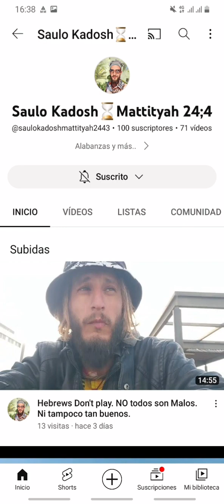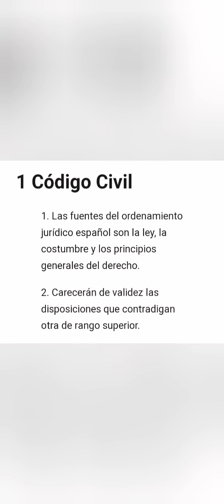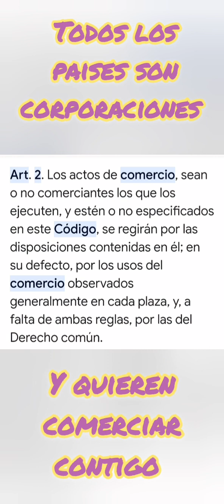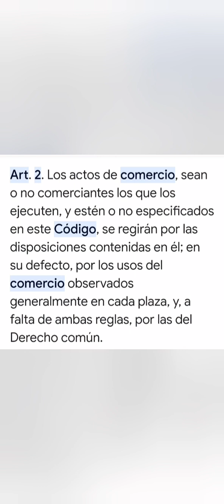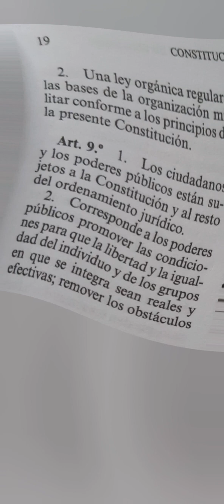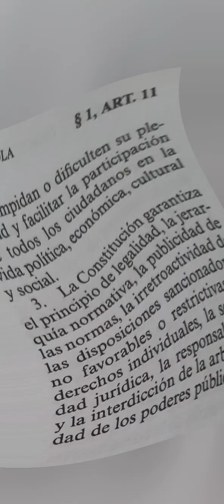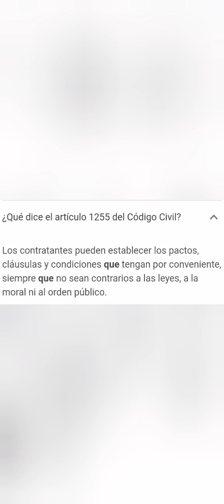Tocar música en la calle,¿multas?¿necesitas permiso?